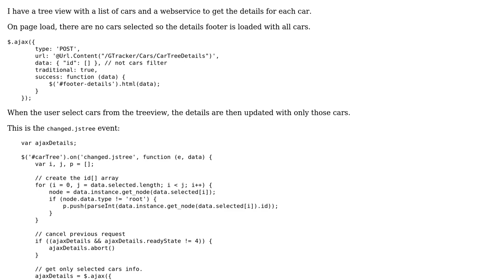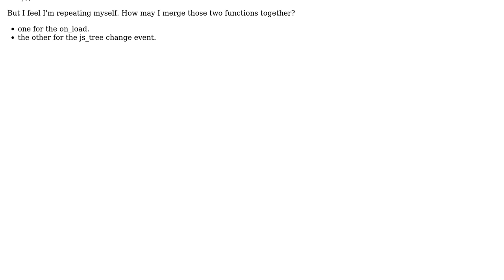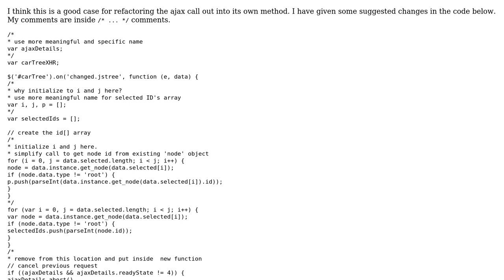Code Review: Loading details of a list of cars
With thanks & praise to God, and with thanks to the many people who have made this project possible! | Content (except music & images) licensed under CC BY-SA | Music | Images & others | With thanks to user Mike Brant user Juan Carlos Oropeza and the Stack Exchange Network Trademarks are property of their respective owners. You are responsible for your own actions.